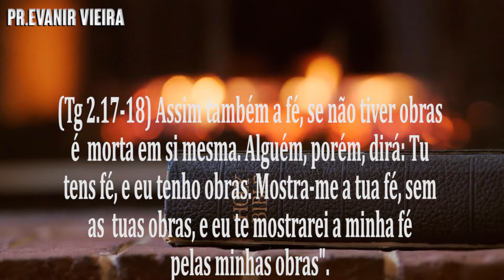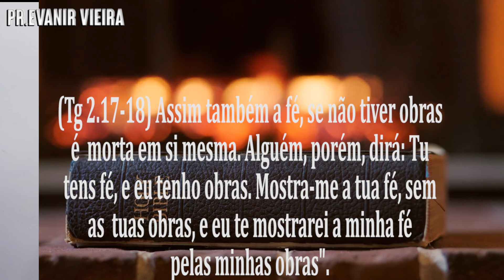Podcast do Pastor Evanir Vieira- 7 segredos para sua vitória #05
Adquira nosso livro "7 segredos para sua vitória" no ou pelo zap: 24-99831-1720.

No Evanircast de hoje nós aprenderemos 7 segredos para sua vitória. Hoje é o 5º segredo: "Agir de acordo com a sua fé"

Não adianta buscar ser batizado com o Espírito Santo, milagre na família, prosperidade financeira, dom espiritual, se Deus não estiver concordando com o nossos pedidos e também não cremos na sua Palavra e também se não confessamos nossa vitória.

Descobrindo a vontade de Deus e crendo na Palavra, nós podemos ser batizados com o Espírito Santo, receber prosperidade, vencermos a depressão, vencer o conflito interior.

Como aconteceu com os 10 leprosos, eles creram na palavra, então foram curados.
Como o apóstolo Pedro que andou sobre as águas, este já não agiu de acordo com a sua fé, por iso afundou!

1-🛍-Podemos te dar um ebook gratuito de batalha espiritual. Procure-nos no zap: 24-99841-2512 ou 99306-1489 ou 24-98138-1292;

2-📘 Temos um curso online onde ensinamos como ser cheio do Espírito Santo, no

7-✅Siga-nos nos zaps: 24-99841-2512 ou 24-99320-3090 ou 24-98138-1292.

9-✅ Compartilhe nosso vídeo de hoje. O link é:
Meus 5 melhores vídeos, veja agora: